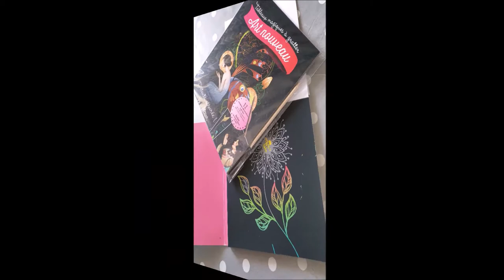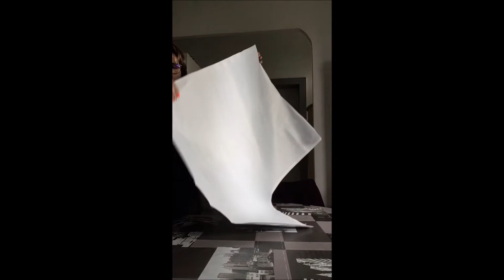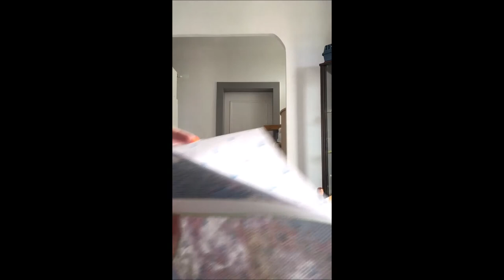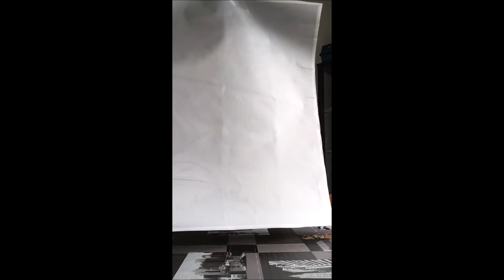Unboxing toiles Homfun